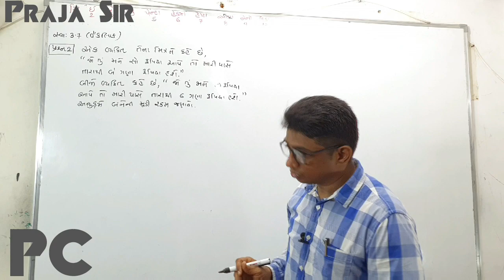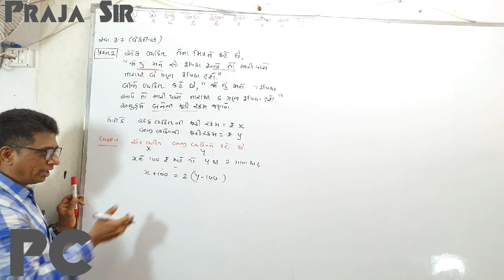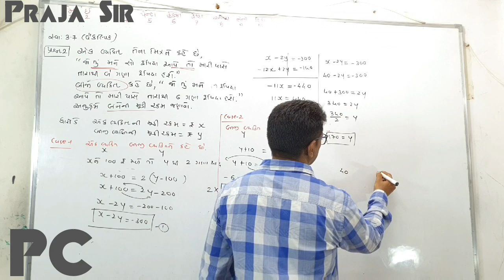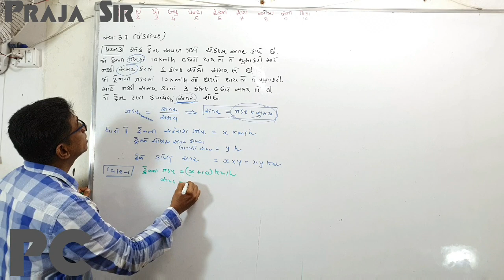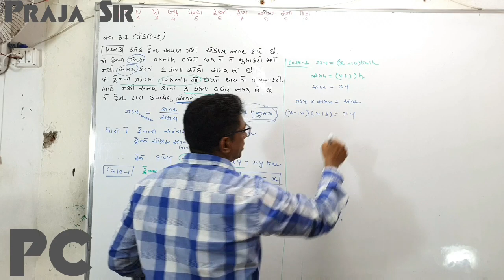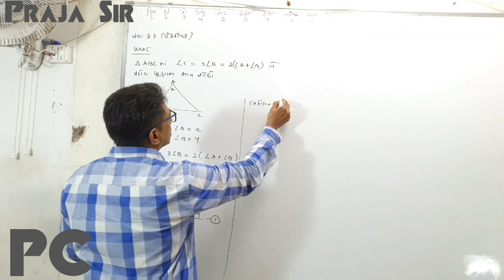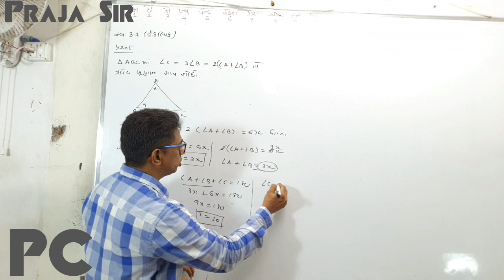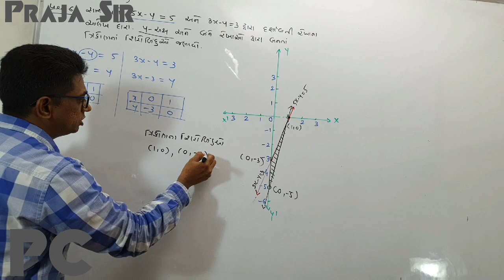Std10 maths part15 ch3 vaiklip ex 3.7